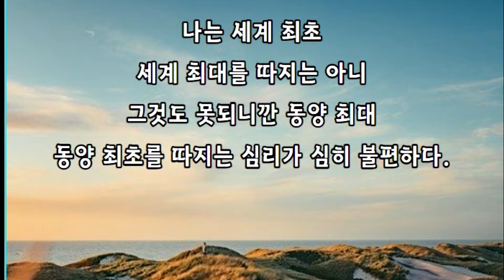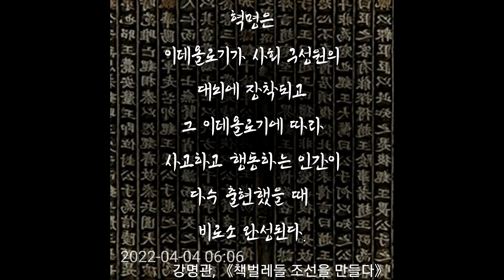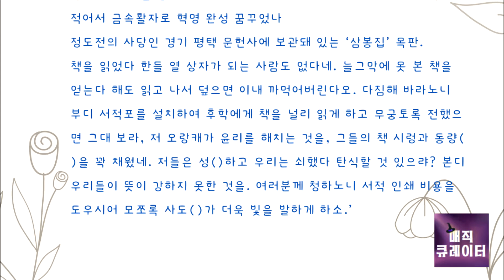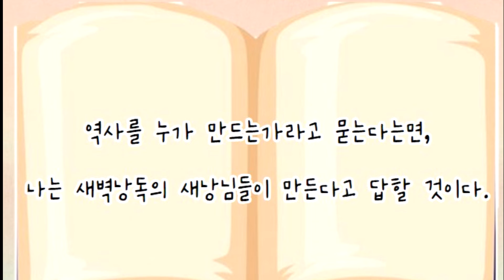4월의 새벽낭독, 책벌레들 조선을 만들다(오늘의 한 문장 카드뉴스)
4월의 새벽낭독 선정도서,
책벌레들 조선을 만들다
시작합니다!!

추천영상